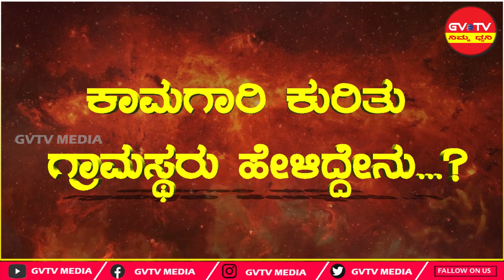ಹೊಸದುರ್ಗ-ಜೋಡಿ ಶ್ರೀರಂಗಾಪುರ ರಸ್ತೆ ನಿರ್ಮಾಣದಲ್ಲಿ ಕಳಪೆ ಕಾಮಗಾರಿ ನಡೆದಿದೆಯಾ..?